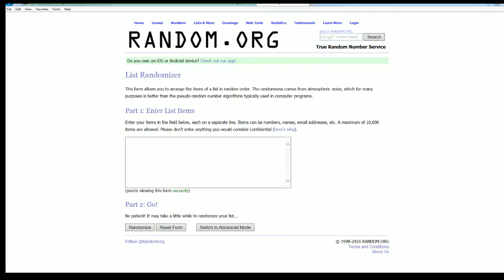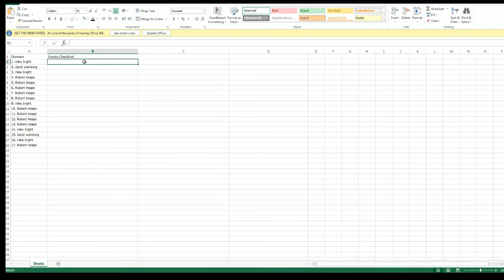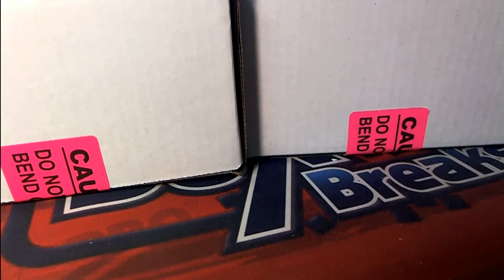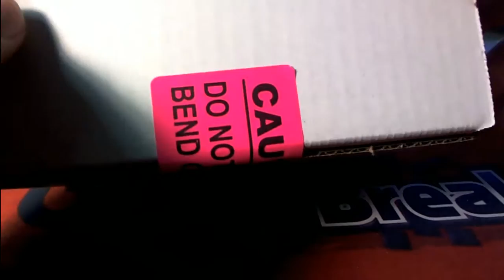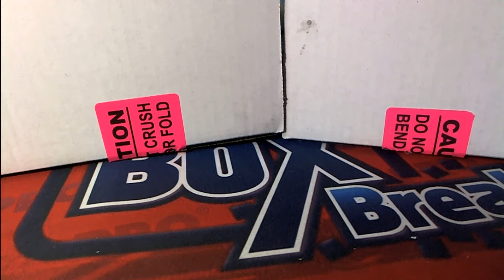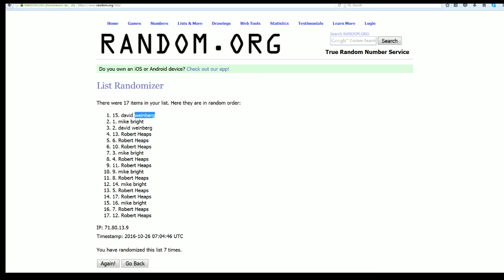2 box break Funko Pop Culture TWO blind Funko ID CULTURE2BOX923